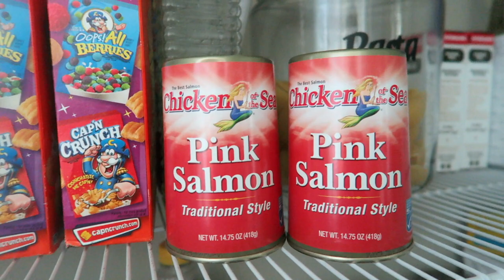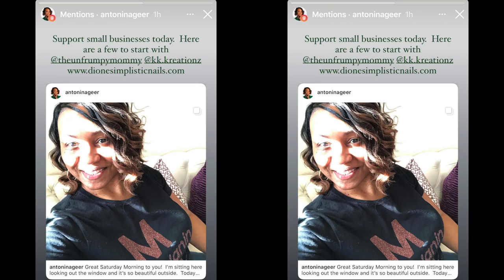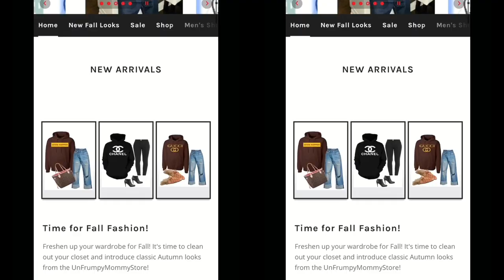HOME STYLING | CLOSET VIBE | THEUNFRUMPYMOMMYLIFE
HI GUYS! THANKS FOR STOPPING IN FOR ANOTHER VIDEO!

🧡 AMAZON BABEYOND WOMEN'S KIMONO ROBE:

🧡 AMAZON – FEISEDY SQUARE OVERSIZED GLASSES: